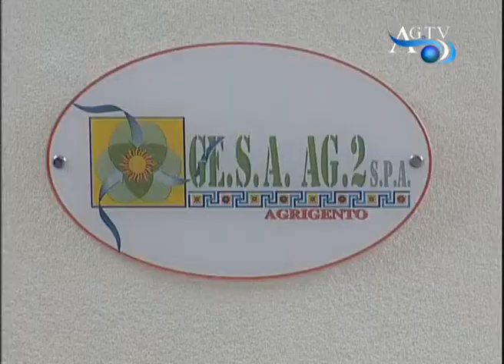Agrigento, Teresa Restivo nominata liquidatore dell'Ato gesa Ag2AGTV 28-01-2011.wmv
E' stato affidato a Teresa Restivo il compito di traghettare il settore del prelievo e dello smaltimento dei rifiuti solidi urbani verso le nuove società di raccolta rifiuti e soprattutto di espletare le procedure che porteranno alla chiusura della stessa società. L'amministratore unico della società d'ambito , infatti, ieri, durante l'assemblea dei sindaci dei comuni interessati, è stata nominata liquidatore dell'Ato gesa Ag2. La scelta di Restivo è sembrata la più logica vista la sua profonda conoscenza della società e di tutti I meccanismi relativi al suo finanziamento , compresa soprattutto la situazione debitoria e quella creditoria. Nel corso della riunione tra i sindaci dell'Ato Gesa Ag2 si è discusso anche dello sciopero proclamato dai lavoratori del raggruppamento di imprese che si occupa della raccolta dei rifiuti per il prossimo 7 febbraio nella speranza di poterlo scongiurata vista anche la concomitanza con la sagra del mandorlo in fiore. Teresa Restivo, al momento, deve far fronte alle istanze non solo del raggruppamento di imprese ma anche delle imprese che si occupano della gestione della discarica , della rimozione degli ingombranti e della raccolta differenziata.